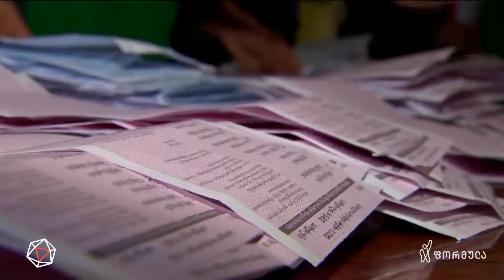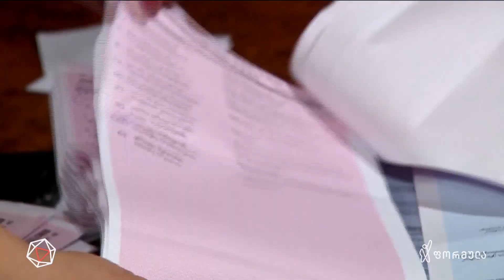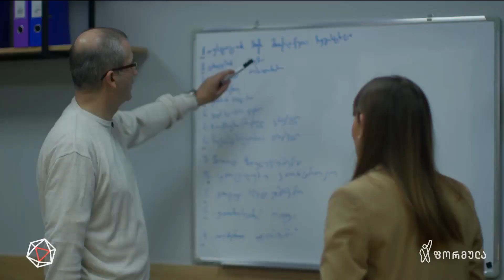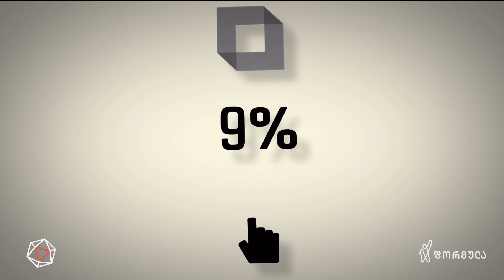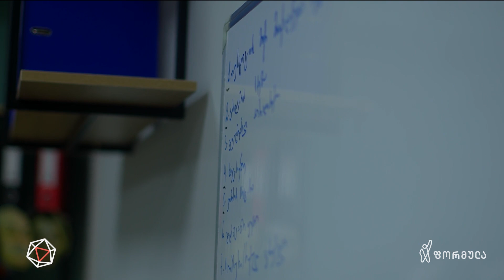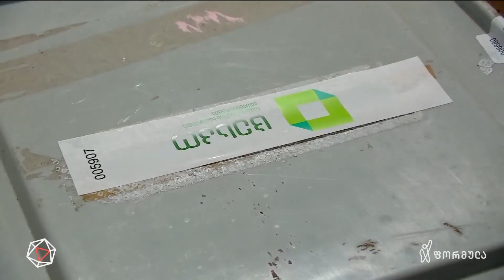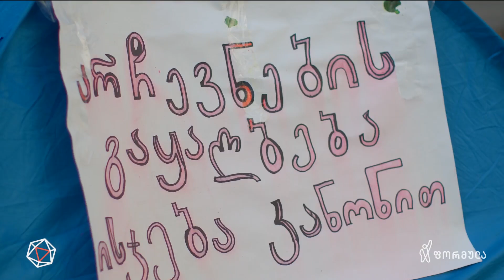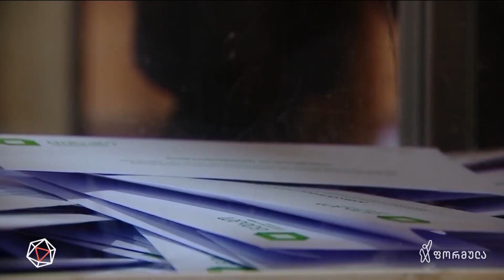რა მეთოდებით, ვისი გამოყენებით და რა მასშტაბის გააყალბეს არჩევნები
▪️ რა მეთოდებით, ვისი გამოყენებით და რა მასშტაბის გააყალბეს არჩევნები. რატომ არ აქვს გადამწყვეტი მნიშვნელობა პარალელური დათვლის შედეგის კორექტირებას საერთო სურათისთვის